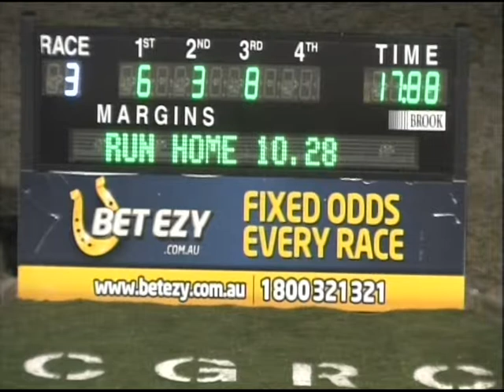Canberra 01092013 Race 3